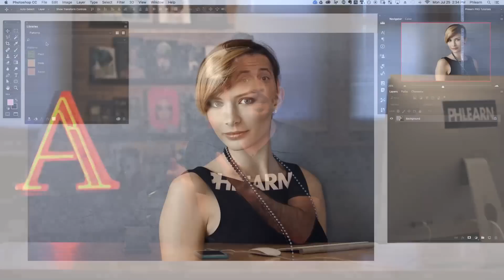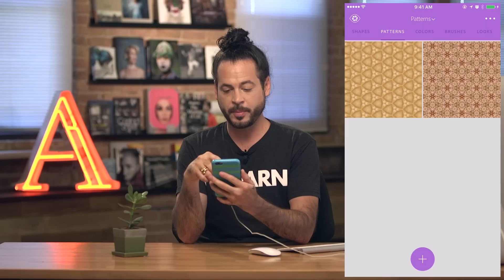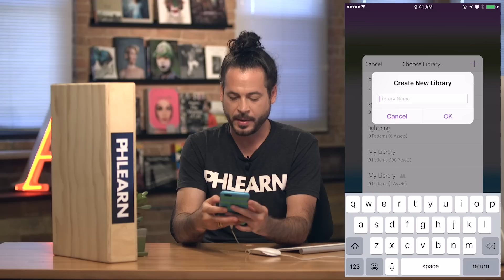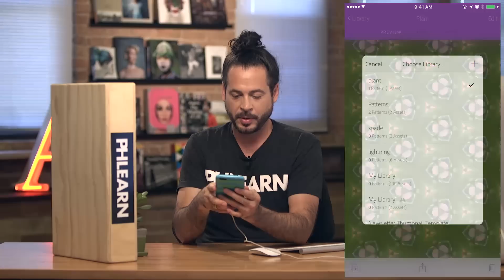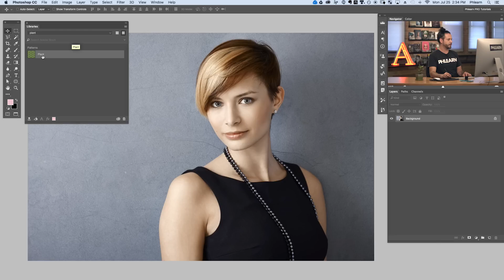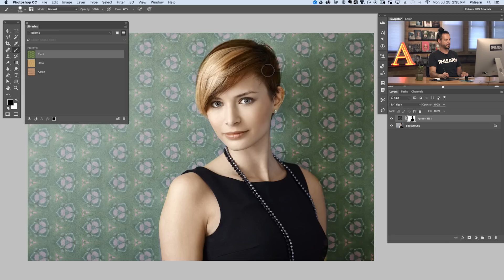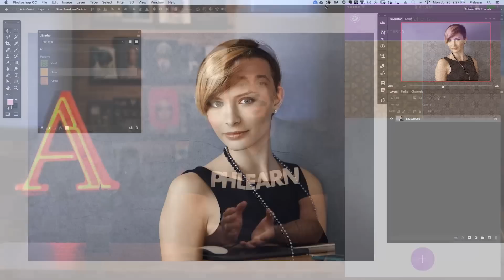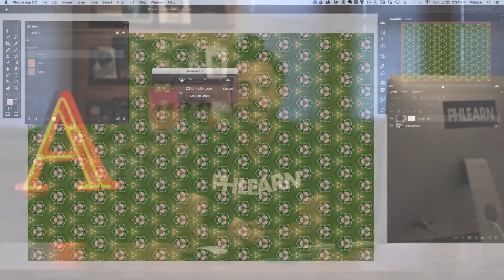How to Create Photoshop Patterns in Adobe Capture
Download and Log in to Adobe Capture

Start by downloading Adobe Capture in the App Store  - it is available for all mobile devices and Tablets for free.

Be sure to login using the same Adobe CC account you are using on your desktop computer. Once you are logged in, everything you create in Adobe Capture will be available on the cloud and accessible by all Adobe CC apps.

Adobe Capture is designed to create Shapes, Patterns, Colors, Brushes and Looks. In this example, we show you how to capture patterns.

How to Capture Patterns

To capture a pattern in Adobe Capture, simply click on the ‘Patterns” icon at the top of your screen, then click the + icon on the bottom.

Once the capture screen is open, use your camera to capture a pattern. You will see a preview of the pattern in the middle of the screen. You can change scripts by clicking on the shape icons on the bottom of the screen. When you see something you like, click on the purple capture button on the bottom of your screen.

After capturing the pattern, you can edit the crop and rotation on the next screen, once you are satisfied with the pattern, click Next on the top of the screen. You will be able to zoom in and out of a preview. Click ‘Next’ again to name and share the pattern.

How to Save and Share Photoshop Patterns

The last step in Adobe Capture is to name the pattern and assign it to a Library. You can create a new Library or use an existing one.

Click ‘Save Pattern’ on the bottom of the screen. This will add the pattern to your Library and make it available in the Adobe Capture App.

To share the pattern, click on it from the ‘Patterns’ Menu.  Click on the ‘Export’ button to send it to Facebook, Twitter, Email or get a share link.

You can share this pattern publicly, and anyone will be able to download and use it! You can also use this screen to add the pattern to a new Library.

How to Use Photoshop Patterns in Photoshop for Desktop

To use a pattern you created in Adobe Capture in Photoshop for Desktop go to ‘Window-Libraries’. In the ‘Library’ Panel, chose the library that contains the pattern you created.

Did you know there is a lot more to PHLEARN than YouTube?